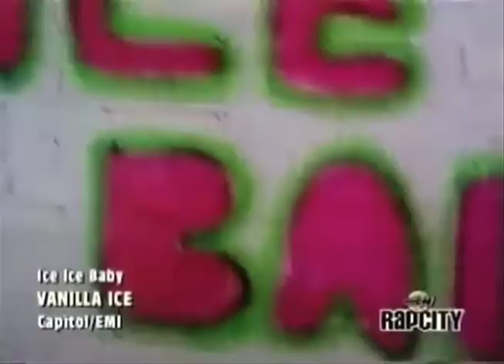Rant on Remixing and Sampling in Music and Fiction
Peter Liebenson rants about legal and philosophical issues of remixing and sampling in music and fiction. When is it a cheap ripoff? When is it creative awesomeness? Hopefully some interesting questions. This video was made for my TV and New Media class at Swarthmore College.